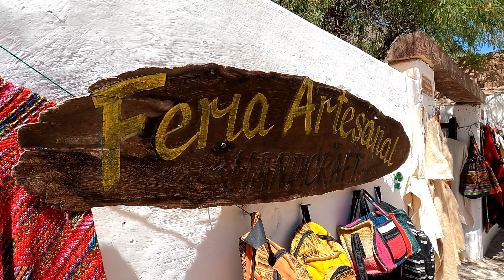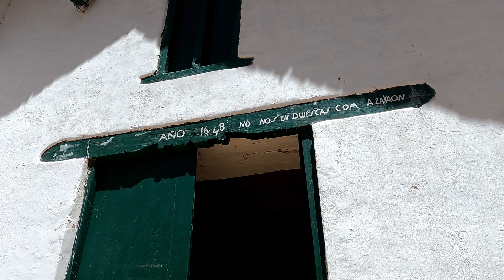PURMAMARCA o vilarejo MAIS LINDO da ARGENTINA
Purmamarca é o vilarejo mais charmoso de toda Quebrada Humahuaca e creio eu que também de toda Argentina. É o lar do Cerro de Siete Colores e também do inacreditável Paseo de Los Colorados. Um vilarejo com muito artesanato, história da época do Virreinato e uma natureza magnifica.